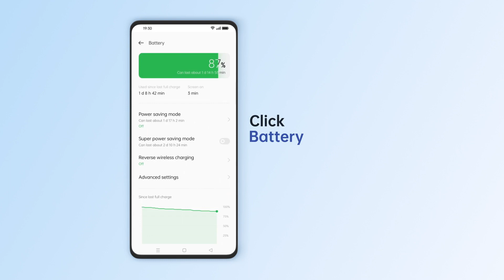ColorOS 12 | How to Save Power on ColorOS 12?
Want to get more details on how to optimize your battery life? With ColorOS12, it’s easy to view app power consumption during any time segment, while also extending battery life with a single tap!

Hit play to find out how ▶️